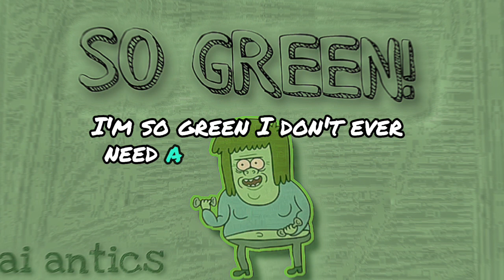SO GREEN! - MUSCLE MAN AI SONG (Official Video)